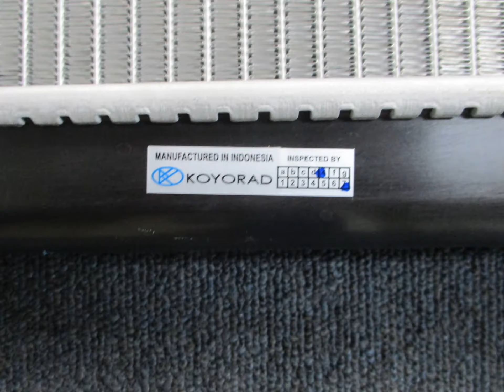通販 ラジエーター カリーナ カルディナ コロナ 液漏れ 交換 ST190 ST195 16400-7A100 16400-74780 16400-74820 16400-74840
通販　ラジエーター
カリーナ/カルディナ/コロナ/
ST190/ST195/　MT車
16400-7A100/
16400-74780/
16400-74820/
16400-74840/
液漏れにより新品交換
社外新品